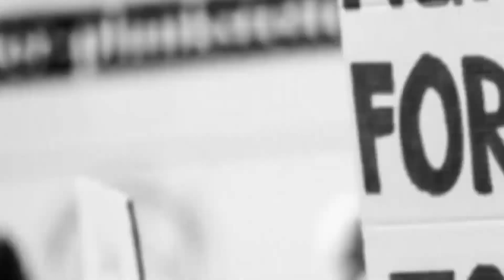89 साल की Chandro Tomar की कैसे हुई मौत | Shooter Dadi Chandro Tomar Death | Chandro Tomar Death New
89 साल की Chandro Tomar की कैसे हुई मौत | Shooter Dadi Chandro Tomar Death | Chandro Tomar Death New